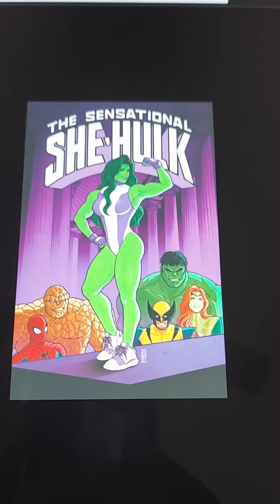Book Review - Sensational She-Hulk Vol. 4: Jen-Sensational by Rainbow Rowell